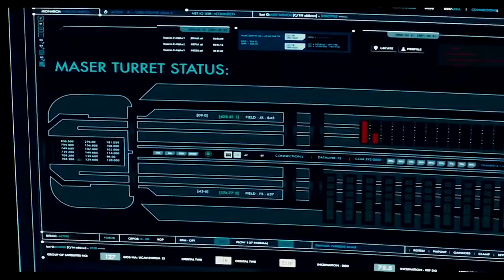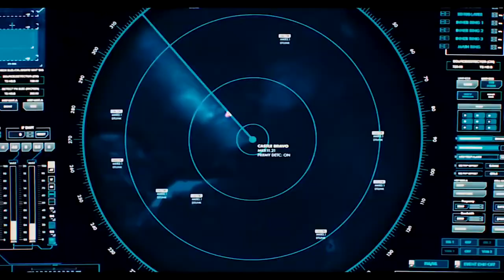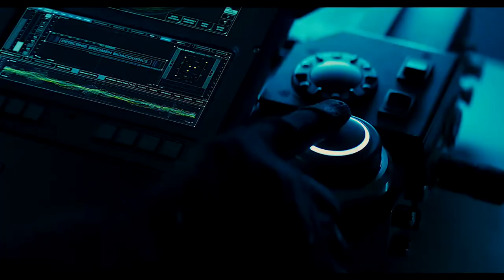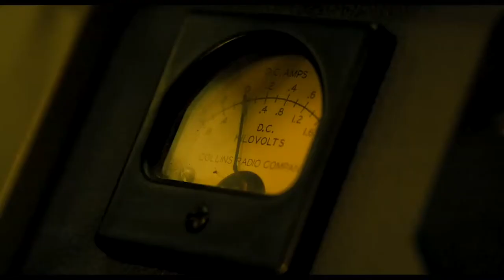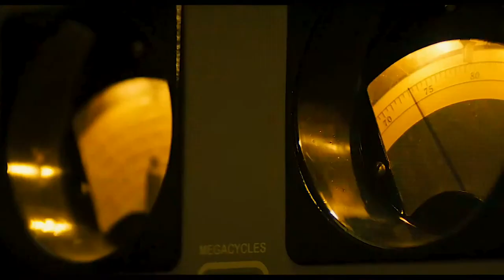GODZILLA KING OF THE MONSTERS 14 Minute Clips + Trailers 4K ULTRA HD NEW 2019 Godzilla 2